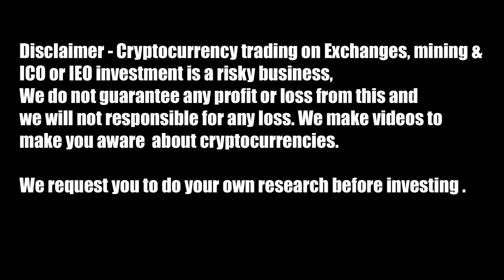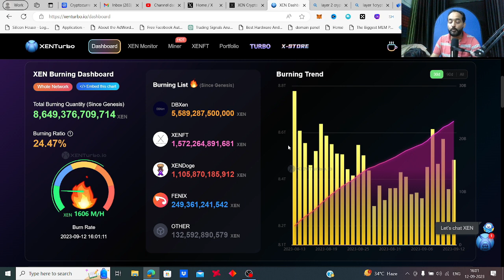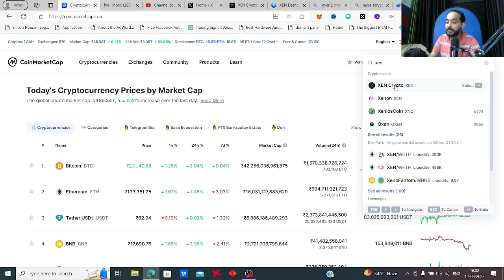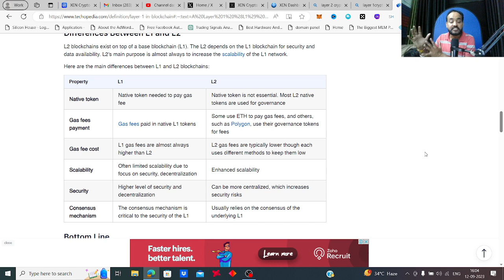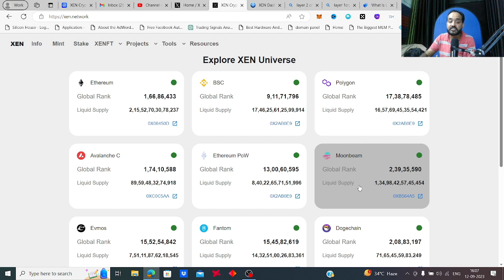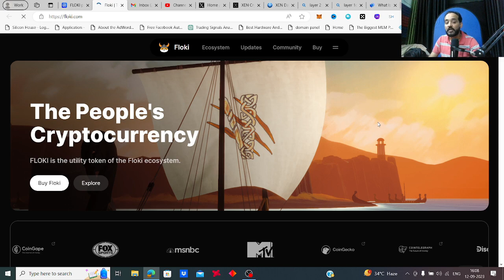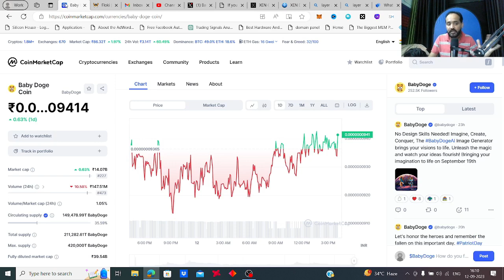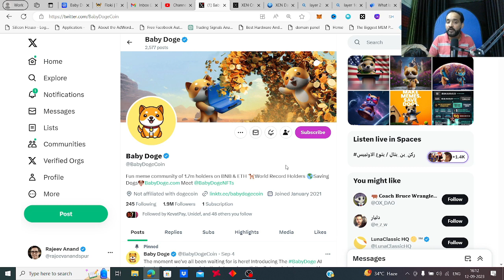crypto news today: bitcoin, shiba inu coin, polygon matic, xen crypto, babay dogecoin, floki inu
Bybit Exchange | bybit trading bot
Sun Crypto indian Crypto Exchange:
My refer code is 191312